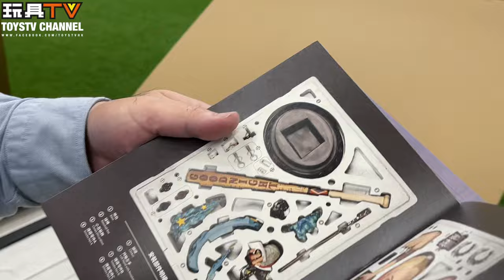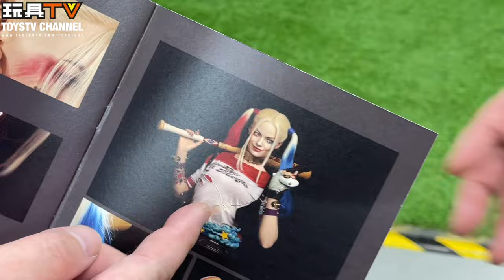「爆玩具」開天工作室 Harley Quinn 1:1 半身像 | Infinity Studio Suicide Squad Harley Quinn Bust TOYSTV Review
Program host: DMS, Walker, Derek, 陳昭榮, Bryan
Produced by: Bryan Lo, Toyswalker-Dick.Po
Production: TOYSTV Production Team